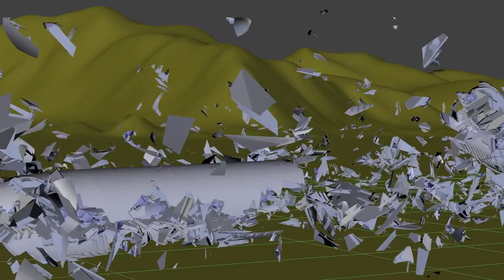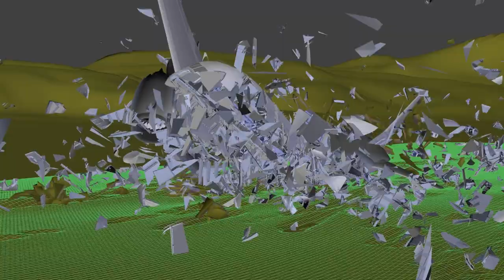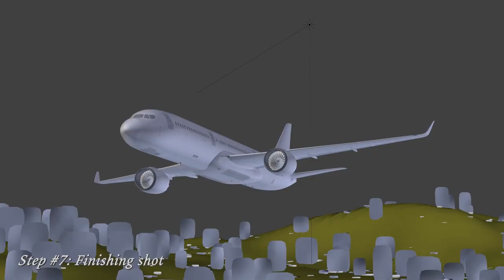Complex Plane Crash Simulation - Breakdown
This video shows a test scene made in Blender that were accomplished using the new physics developments by Martin Felke (Scorpion81). We have worked together the last months to improve usability, speed and functionality up to a level above a proof of concept state by pushing to more difficult scenarios considering actual real world demands of VFX artists.